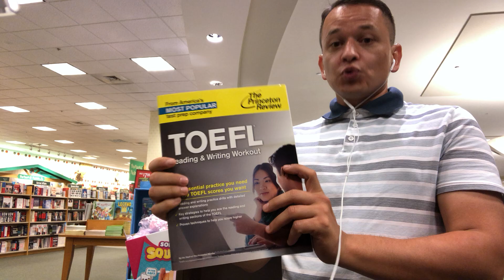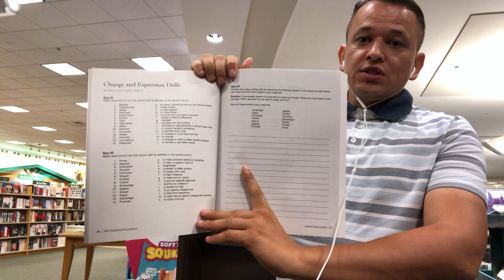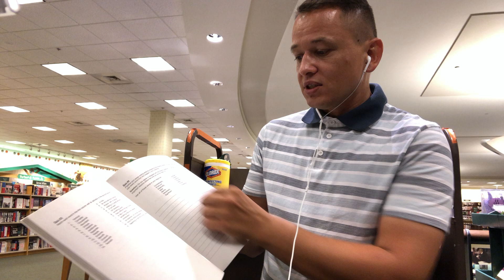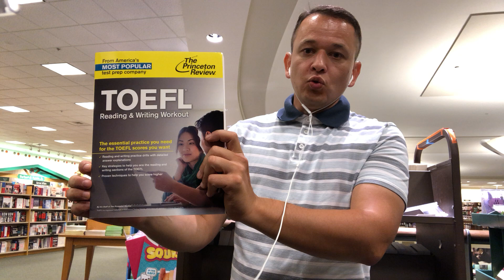Учебник для подготовки к TOEFL: Reading & Writing Workout (видео-обзор)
0:06 соблазн покупки книги TOEFL
0:17 плохой подход;
0:40 к чему нужно постепенно готовитья?
0:50 какие учебники подходят для развивающего (постепенного) подхода?
1:00 на основании Vocabulary строим, понимание, синонимы, какая тема и т.д.;
1:35 The Princeton Review;
1:38 можно ли поставить лайк за эту книжку?
1:43 TOEFL Reading & Writing Workout;
2:00 сколько она стоит?
2:23 интересное обращение к студенту;
2:50 вытаскиваем из памяти слова;
3:06 можно ли себя проконтролировать?
3:25 какие книги используют этот подход?
3:39 слово;
3:40 сочетание слов;
3:42 синонимы;
3:48 построение предложений;
3:52 разборка текстов;
3:57 обращение на слова;
4:08 задание на Writing;
4:12 стоит ли приобретать эту книгу?

Workout Книга на Amazon Книга на OZON

Коротко о себе: преподаватель английского, стаж 8 лет или 9000 часов преподавания. Если ты хочешь улучшить свой английский и повысить результаты международных экзаменов TOEFL, IELTS, SAT, FCE, CAE, CPE, я к твоим услугам. Хочешь заниматься по скайпу? Напиши мне или